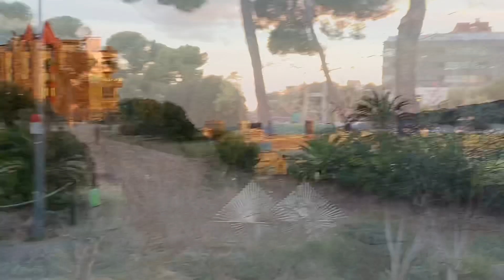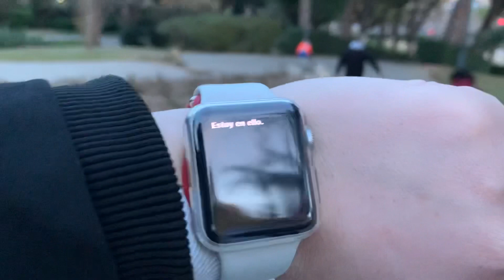Paseo por el parque de Cervantes de Barcelona/familia supa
🆘En este Video os enseño!

mi  rutina  y de mi marido de paseos hacemos pasos hacemos ejercicios y por la naturaleza de Barcelona.
Sabes que no se puede salir de Barcelona o sea de comarca de Barcelona así que hacemos dentro de lo que se pueda pasando fines de semana.O entre semana cuando yo no trabajo dejamos a los niños en el colegio y vamos a dar vueltas investigar donde se puede ir con los niños para que se diviertan para que estén más cerca con la naturalez! Sabes que por las restricciones que hay en España cada comunidad no se puede hacer mucho pero lo que se puede se hace entre semana y fin de semana con los niños o sin ellos así que animaros por la vida sana chicos un abrazo gigante o si suscribiros a nuestro canal para que seamos más y os espero en mi